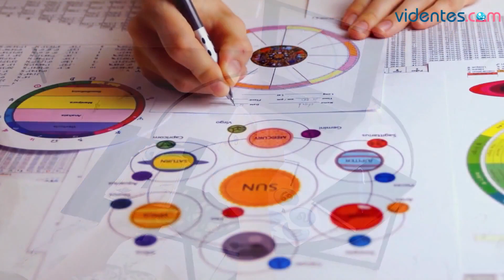HORÓSCOPO DIARIO 🎁❣️🌔 SAGITARIO ♐️ SÁBADO, 12 DE AGOSTO DE 2023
Horóscopo de Sagitario para hoy, sábado 12 de Agosto de 2023. El horóscopo para hoy: descubre tu futuro gracias a mi horóscopo diario para ti.